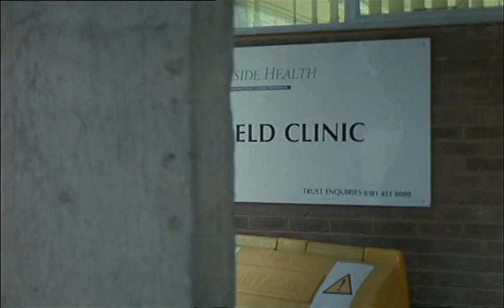Final Cut | English Full Movie | Drama Thriller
In the film, a talented but disillusioned film editor stumbles upon unsettling footage that reveals dark secrets hidden within a high-profile movie production. As each scene unveils disturbing clues, the editor realizes they may be part of a dangerous game orchestrated by powerful figures who will stop at nothing to keep their secrets buried. Driven by curiosity and fear, the editor dives deeper into a twisted reality, risking everything to uncover the truth before they, too, become a victim. Tense and full of surprises, this thriller keeps viewers on edge until the final frame.

Starring: Ray Winstone, Jude Law, Sadie Frost

Directed By: Dominic Anciano, Ray Burdis